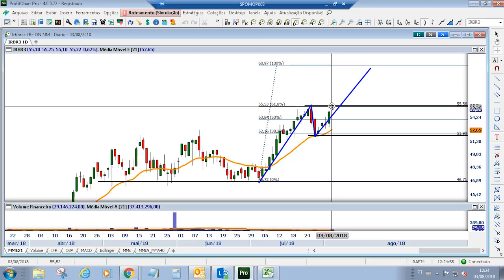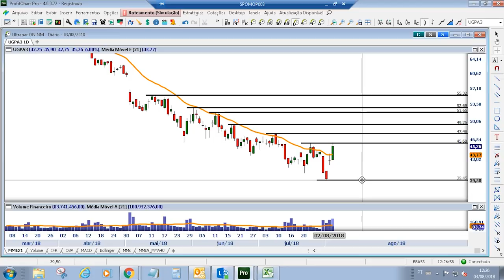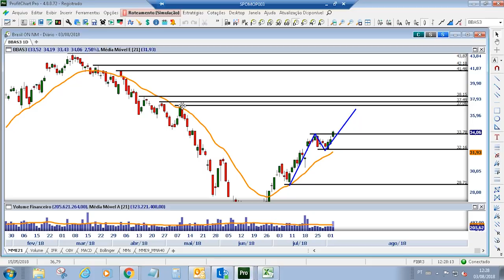Papo Genial: otimismo da bolsa e a volta por cima da Ultrapar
O Papo Genial desta semana traz os destaques da temporada de balanços, principalmente a Petrobras, que lucrou R$ 10 bilhões no segundo trimestre e mexeu com a B3 nesta sexta-feira. Filipe Villegas também falou da entrada de Ana Amélia na chapa de Geraldo Alckmin e Igor Graminhani mostrou nos gráficos oportunidades com as ações do Banco do Brasil, B3 e outros papéis. Apresentação de Denise Barbosa.

00:25 - Ibovespa
01:41 - B3 - Bolsa de valores
02:03 - Petrobras
04:59 - IRB
07:24 - Ultrapar
08:57 - Próximos balanços
09:48 - Banco do Brasil
10:22 - Macroeconomia

Para receber boas ideias de investimentos, abra uma conta na Genial